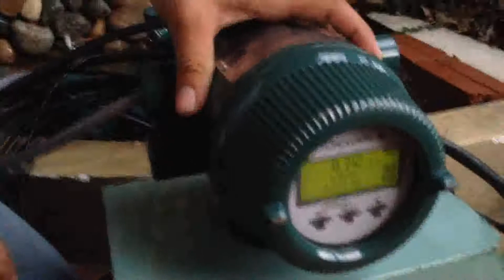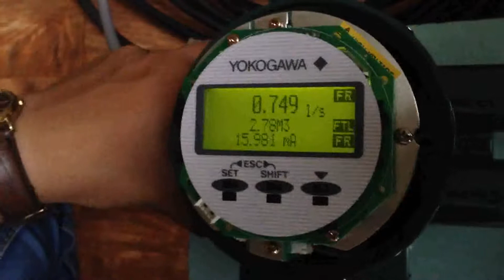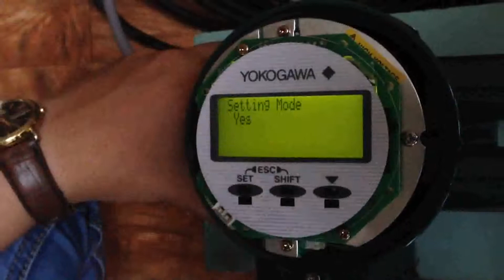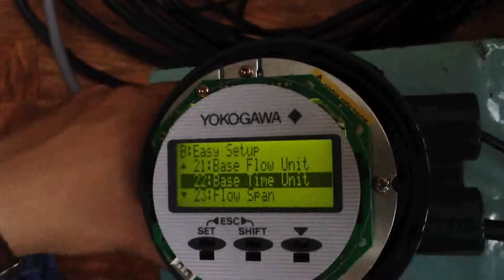Thiết bị đo lưu lượng bằng phương pháp điện từ Yokogawa model AXFA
Thiết bị đo lưu lương của Yokogawa. Hướng dẫn phương pháp kết nối và cài đặt cho bộ đo lưu lượng chất lỏng bằng phương pháp điện từ.
Yokogawa Vietnam
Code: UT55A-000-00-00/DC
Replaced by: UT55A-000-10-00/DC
Yokogawa Vietnam
Correct: RAMC02-A1SS-47S0-H90424/A13/B0/BG/P6/PP/SD
Note: Pls support following information before order: Medium name, working temperature, working pressure, medium density, range scope, output form(RAMC02-A1SS-4780-H90424/A13/B0/BG/P6/PP/SD/Z)|Yokogawa Vietnam
Level TransmitterModel: EJA110A
Suffix No :DLS5A-22NC,Style: S2,Supply voltage : 10.5-42VDC, Output:4-20 MADC,MWp:16 MPA,Calibration range: - 4 to O Kpa|Yokogawa VietnamFlow Transmitter
Model: EJX110A,Style:SS,Supply:10.5 to 42 VDC,MWp:25 Mpa,Calibration Range: 1 to 100 Kpa|Yokogawa Vietnam
Level TransmitterModel: EJA110A-DLS5A-22NC|Yokogawa VietnamFlow Transmitter
Model: EJX110ADMS4G-922DN
Flow TransmitterModel: DY050   Style: S1
Suffix No: EBLAA1-4D/L2/Z
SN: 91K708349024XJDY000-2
Công ty Giải pháp và Công nghệ Đo lường INO, nhà cung cấp các thiết bị đo lường và tự động hóa công nghiệp, đặc biệt là sản phẩm của hãng Schneider.